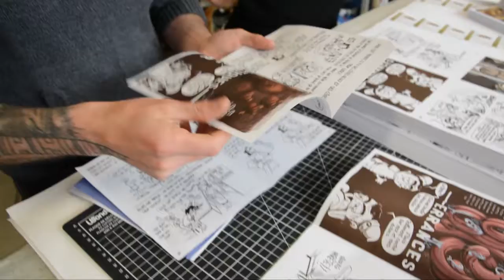Fanzine Numéro zero Apo & Matt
petite vidéo de propagande pour lancer le numéro de zero de notre fanzine DIY